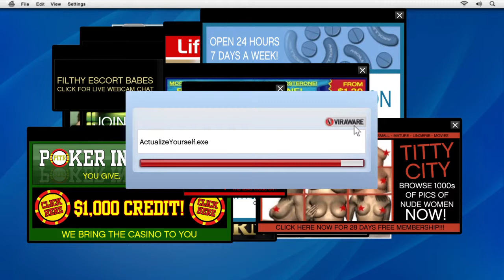Gta 5, Michael, Lester, First person, Life invader, Story mode walkthrough part 8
The 8th mission in the story